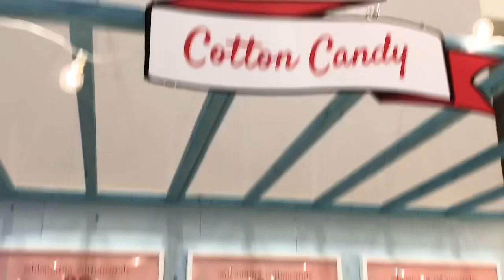Giant Cotton Candy Snowman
It took 30 minutes wait and 5 mins to make this giant cotton candy snowman.
Featuring cotton candy flower and cotton candy animals such as the snowman, duck, and bear. Keep an eye out for Dalinia adventures :):):)
Price: $10 and you can get here in Toronto :)